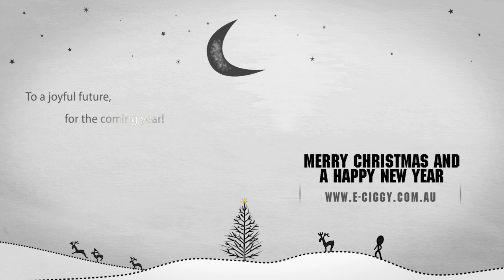E Cigarette Christmas Greeting!!!